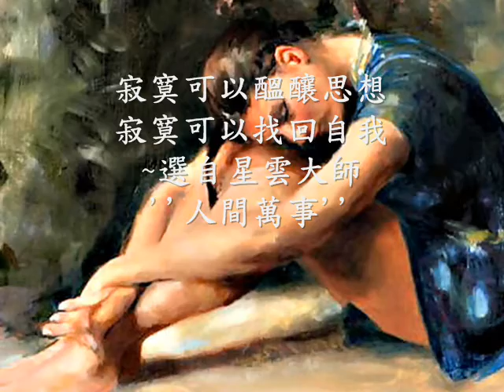❤♫ Laurens van Rooyen - Song for Piano（鋼琴之歌）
❤♫ 演奏（Laurens van Rooyen 勞倫斯•范•羅伊）荷蘭作曲、鋼琴家。